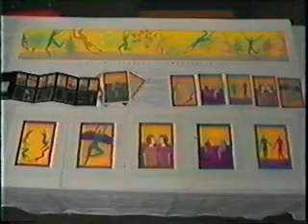ARTINQUIRY The Junk Sculpter and the Painter George and Pixie Herms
A 1999 interview with George and Pixie Herms with Molly Barnes.

Herms had his first solo show a few months after Jackson Pollock died. His latest commercial gallery exhibition is entitled “From George Herms with LOVE.” For most of his career, Herms has stamped the four letters of LOVE in the four corners of each artwork. Since most of his work is as far from having the geometric consistency of corners, finding the letters is a bit of a curiosity seeker’s foray in itself. While Love is an integral ingredient for such a shamanistic presence as Herms, the focus on memory and reconfiguration are components central to his art.

Producer: Bill McDonald